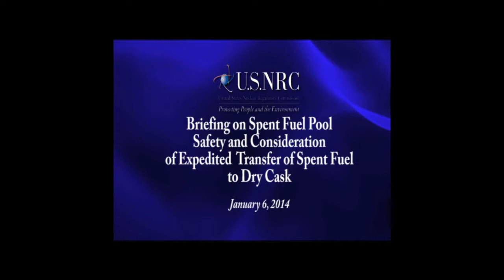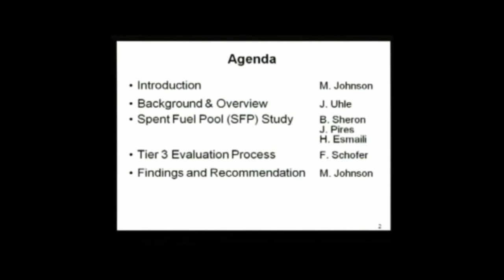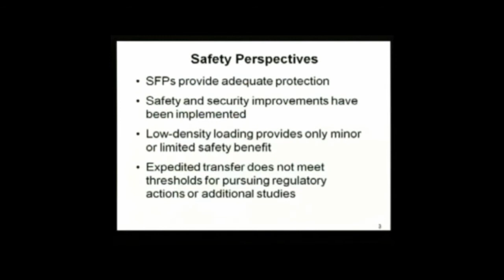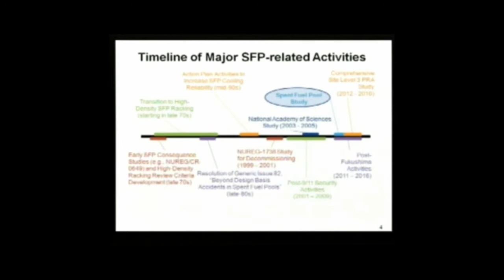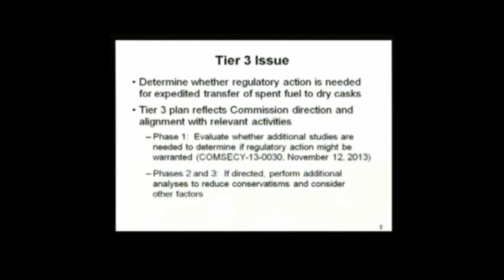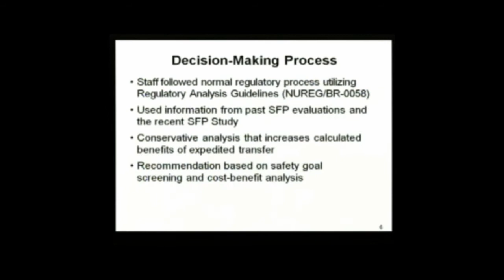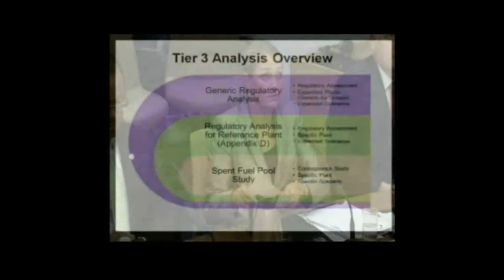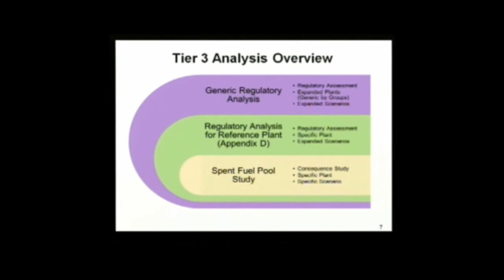NRC Briefing about Spent Fuel Safety - Jan. 6, 2014 (Revised Audio)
NRC video clip of a short segment of the public meeting on Jan. 6, 2014.
The NRC Commission was briefed by staff and stakeholders on the spent fuel pool safety and the consideration of expedited transfer of spent fuel to dry cask.
Video clip may have a slight audio delay due to the nature of the recording.
The entire three hour public meeting can be watched via the NRC website on the archived webcast portal